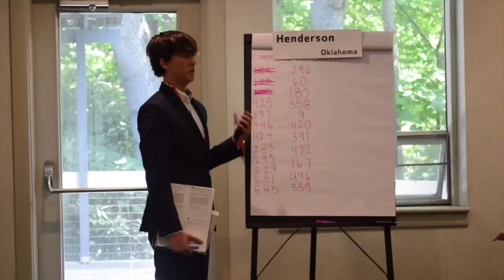CONA 2024 Tuesday Broadcast